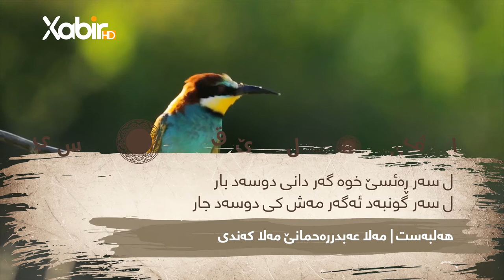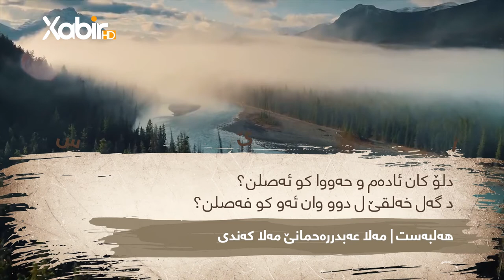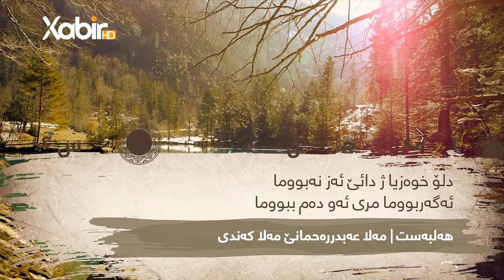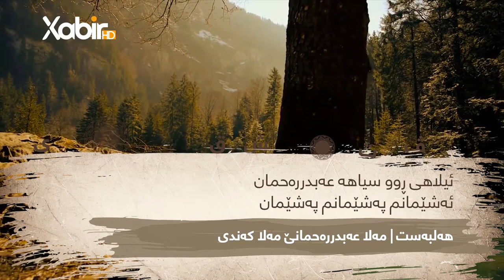وەحید سندى - هەلبەستامەلا عبدالرحمانێ کەندى